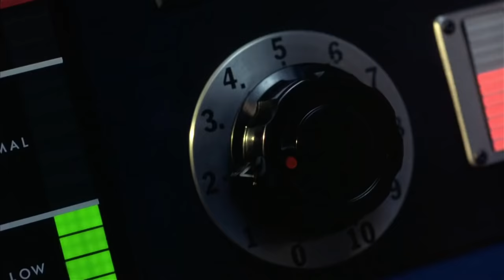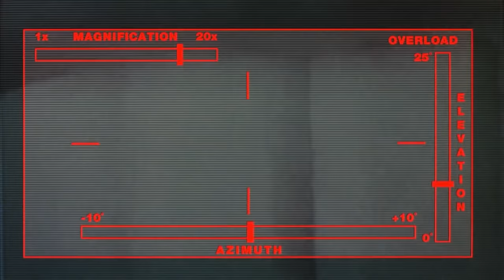richie rich (1994)- Ending! HD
richie rich (1994)- last scenes!!..A rich young boy finds his family targeted in an inside job and must use his cunning to save them.(macaulay culkin, edward herrmann, christine ebersole, john larroquette)..